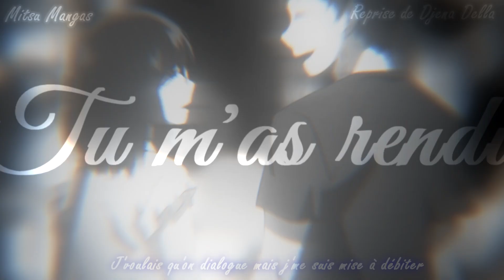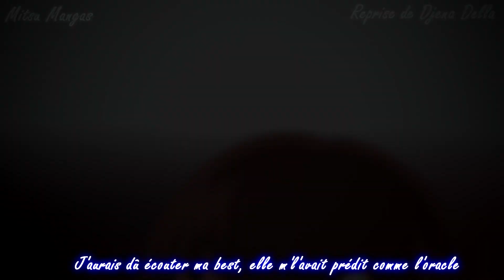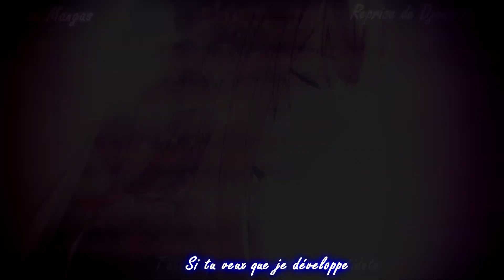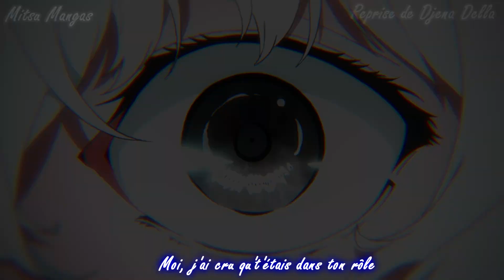French Amv ♪ Fantôme - Cover de Djena Della ♪ (Speed Up) + Paroles HD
❤: Magnifique chanson...

♚Liens pour les T-Shirt et Pull et autres accessoires ! ♚

Djena Della, la suivre sur les réseaux, pour en savoir plus ? ⇩

❁ Animes :
- Kuzu no honkai
- Naruto shippuden
- Kiznaiver